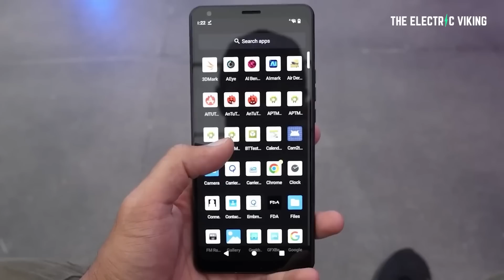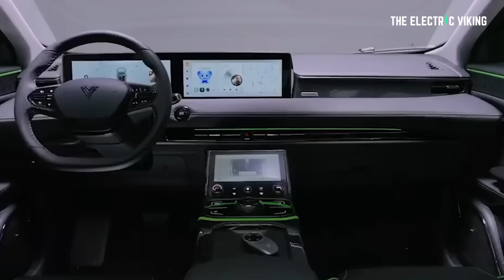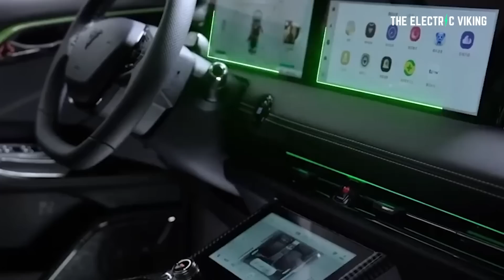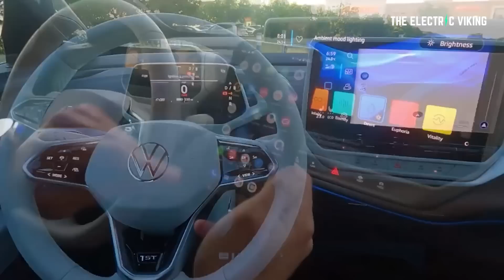Europe will be flooded with superior budget priced Chinese EVs